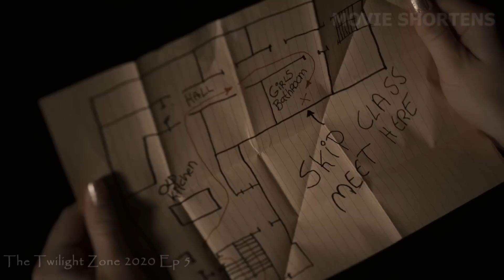Girl Thinks She Is Gifted, But Then Realizes The World Around Her Is Just Her Imagination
Welcome to Movie Shortens. A young, lonely girl begins to manifest psychic abilities while away at an all girls school. In her quest to be popular, she uses them in sinister ways. It’s the dark arts meets Mean Girls, as we witness how conniving and cruel teenage girls can be and the horrible things that happen when psychic abilities are put in the mix.